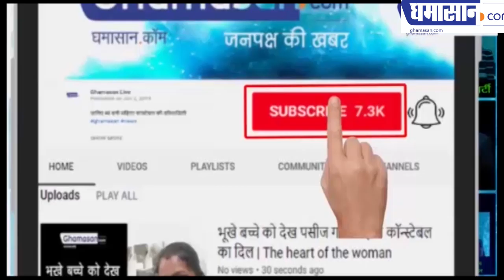Rahul Gandhi को परिवार का नालायक बेटा किसने कह दिया | Rahul Gandhi 'Rape in India' Remark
राहुल गांधी पर क्यों भड़क गई  भाजपा संसद